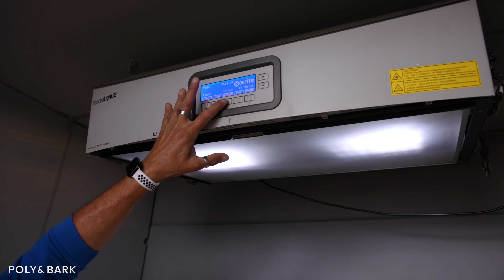Poly & Bark - Our leather: Quality from start to finish